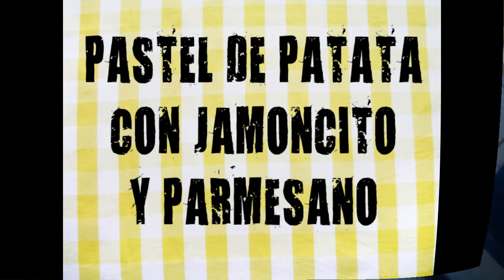Pastel de patata con jamón y parmesano. La Cocinilla del Asperilla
Recetita improvisada de un pastelito de patata.